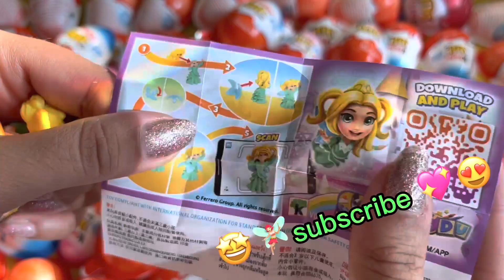200, yummy kinder surprise egg toys opening/a lot of kinder joy chocolate 🎊🍫asmr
kinder joy video
youtube shorts
a lot of candy
chocolate surprise
centre fresh
new lots of candies
candy show
chups chocolate asmr
unpacking chocolate video